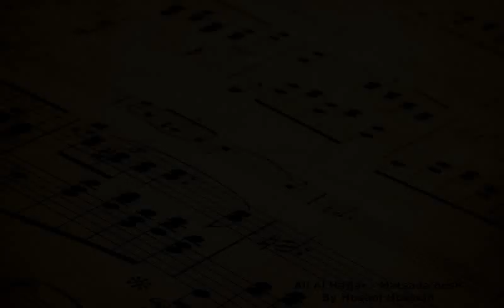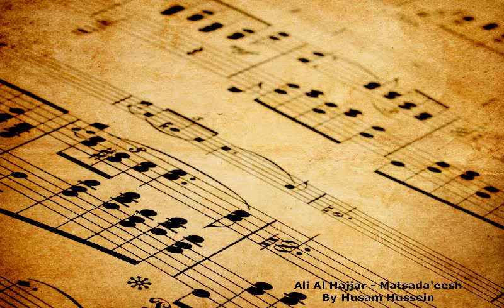Ali Al Hajjar Matsada'eesh cover by Husam Hussein علي الحجار ماتصدقيش موسيقى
Ali Al Hajjar Matsada'eesh cover by Husam Hussein علي الحجار ماتصدقيش